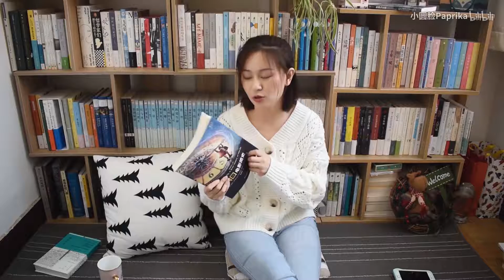【小圆脸】2-3月读书报告 读到了好几本年度最爱！一支好吃的读书报告~（有彩蛋哦） Wrap Up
微博：圆脸姑娘paprika 豆瓣：帕布莉卡
本期搭配：白毛衣——外贸小店
牛仔裤——new look老款
耳饰——忘记带了，呜呜
百石元 - Autumn breeze with you